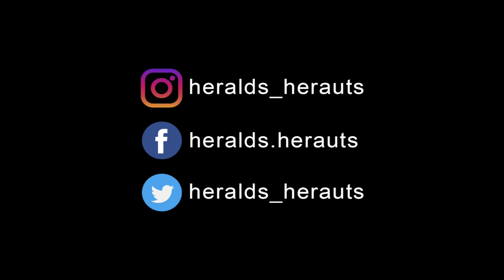Christmas Message 2019 - Heralds of the Gospel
The first person Jesus saw when he was born was Mary. During this Christmas season, may the Divine Child Jesus help you to feel in your heart, and in the hearts of all those dear to you, the tenderness with which Jesus enveloped Mary when He opened His eyes and contemplated the virginal face of His mother for the first time.

This feeling of tenderness is what we will ask of the Infant Jesus as we kneel before the manger on the glorious occasion of Christmas Eve.

May the New Year 2020 be filled with many graces and heavenly blessings for you and your loved ones.